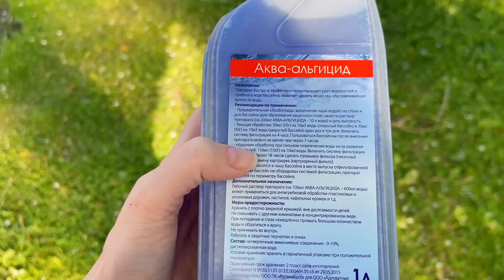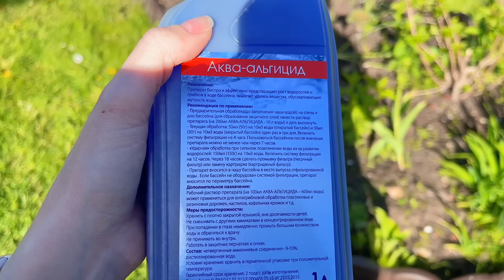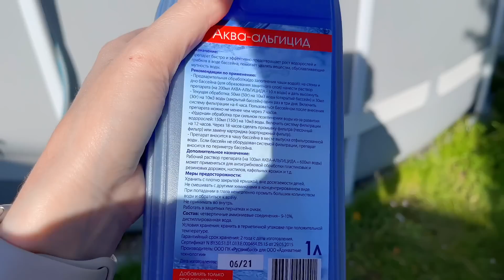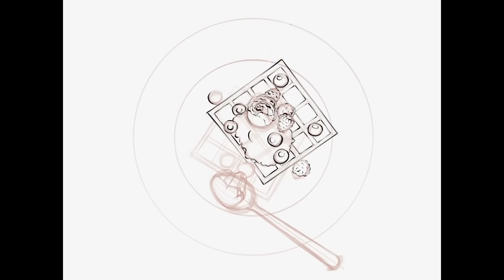VLOG Веревочный парк Norway park Барвиха 28-31.05.22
Приветствуем всех на нашем канале где мы снимаем влоги! Меня зовут Алла, мне 36 лет, мою дочку зовут Маша, ей 11 лет. В основном в наших ежедневных влогах участвуем только мы, но иногда так же можно увидеть моего мужа Дмитрия, маму, Любовь, у которой тоже есть свой канал Саранча и моего папу Бориса. В наших видео в формате ВЛОГ (vlog) мы снимаем нашу жизнь, покупки, шопинг, развлечения, дачу, бассейн и многое другое! Практически реалити-шоу :)